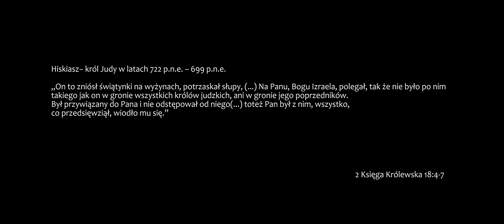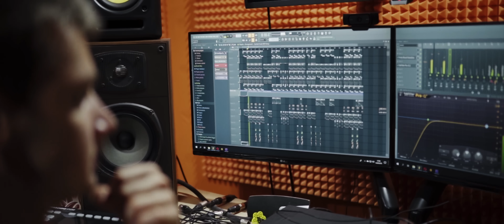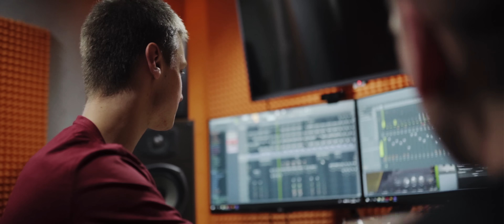Lajt - Hiskiasz (prod. Ramzes) | Official Video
Prezentujemy drugi singiel promujący nową płytę Lajta zatytułowaną "Dom na Skale". W tym tracku raper przedstawia rzeczywisty wygląd dzisiejszej kultury hip-hop, a właściwie jej pozostałości, gdzie kult pieniądza i konsumpcjonizm często wypiera prawdziwą zajawkę.

Raper nie uderza bezpośrednio w mainstream, odnosi się raczej do młodych twórców rapu, którzy ślepo naśladują znanych raperów, mówiąc o rzeczach, których nie posiadają, a jedynie zobaczyli u swoich mentorów, chcąc być jednocześnie takimi jak ich idole.

Chęć posiadania mamony, kserowanie tekstów, patentów czy nawet gestów zalewa dzisiejszy rynek muzyczny. Młodzi ludzie zwróceni są w stronę łatwych pieniędzy, narkotyków, braku szacunku do kobiet i gardzenia wszelakimi wartościami.

Ten kawałek nie jest ani atakiem, ani "bólem tyłka trueschoolowca". Lajt jako "stary boombapowiec" po raz kolejny udowadnia, że trapowe bity nie stanowią dla niego problemu i tak jak na klasycznych umiejętnie potrafi bawić się słowem.

Rymy: Lajt;
Produkcja, mix, master, realizacja: Ramzes Studio;
Video: Mateusz Jazowski, Łukasz Niemiec;
Montaż: Łukasz Niemiec;